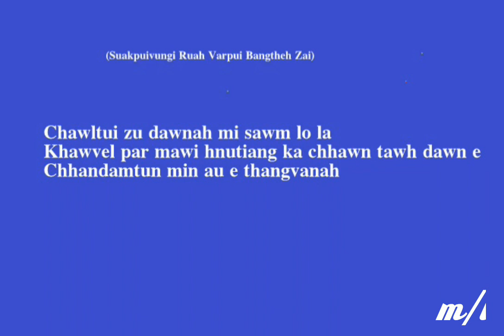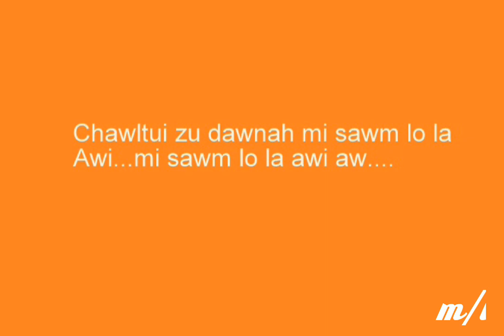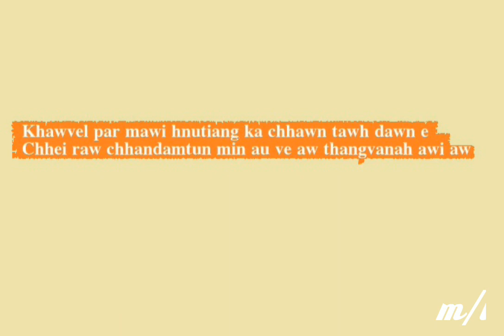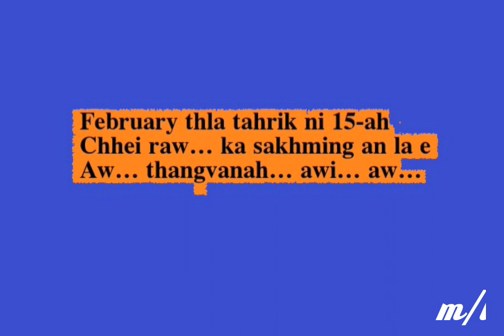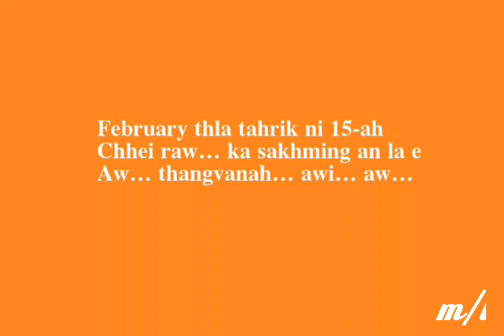Mizo hla hlui - Suakpuivungi Zai (Mizo folk song)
Mizo folksong Suakpuivungi Zai. Suakpuivungi Ruah Varpui Bang theh zai